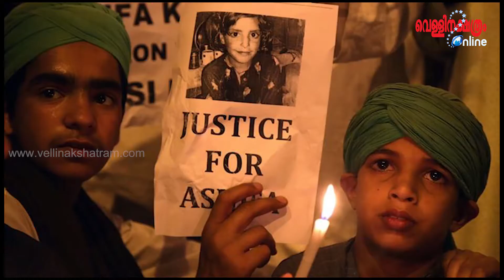പെൺമക്കളുള്ള അമ്മമാരോട് സണ്ണി ലിയോൺ പറയാനുള്ളത് | Sunny Leone About Asifa Issue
Sunny Leone Gives advice to parents who has a girl child. Sunny Leone saying this because of the asifa case kathua news. Watch this video to know what Bollywood Actress Sunny Leone has to say to Parents